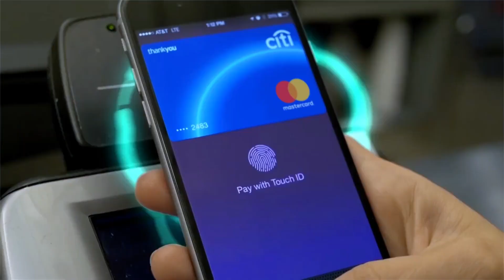2023 VFX & Design Reel